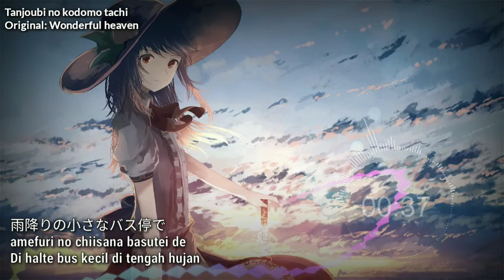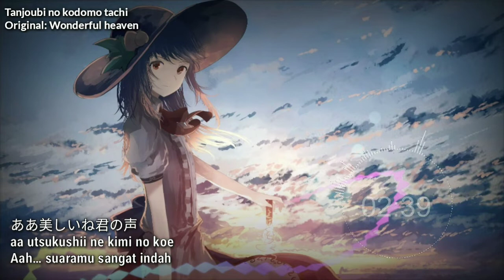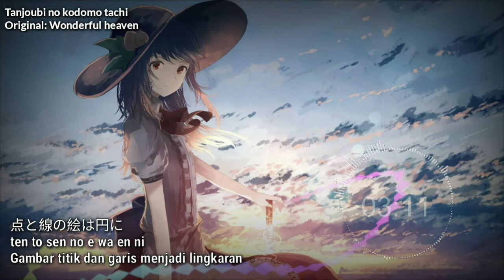[東方Vocal / Electronica] [Halozy] Tanjoubi no Kodomo tachi - Sub Indonesia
Title： 誕生日の子供たち || Tanjoubi no Kodomo tachi || Hari ulang tahun anak-anak

Album： Lucky 7
Circle： Halozy

Original Title： 有頂天変　～ Wonderful Heaven （Meaning "Catastrophe in Bhavaagra ~ Wonderful Heaven".） ／ Tenshi Hinanawi's Theme / Bhavaagra Theme
Source： 東方緋想天 ～ Scarlet Weather Rhapsody （Touhou Hisouten, meaning "Eastern Sky of Scarlet Perception".）

Vocal： Emaru
Arrangement／Lyrics： Asahi 「アサヒ」
Original Composer： ZUN 「上海アリス幻樂団」

Event： Hakurei Shrine Reitaisai 13 「博麗神社例大祭１３」
Album Genre： Acoustic, Rock, Denpa, Eurobeat, Trance, Electronica, Techno＆Instrumental — Touhou Vocal Arrangement Album.

Penerjemah: Rui
Sc wallpeper: -

Tenshi hinanawi theme vocal, wonderfull heaven touhou, touhou vocal sub indo